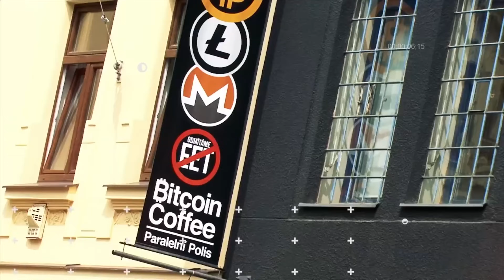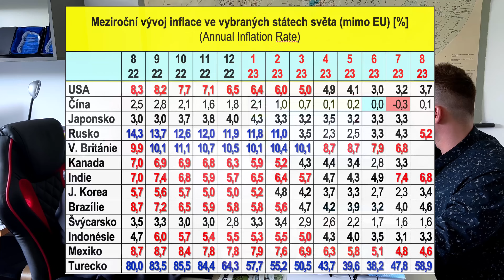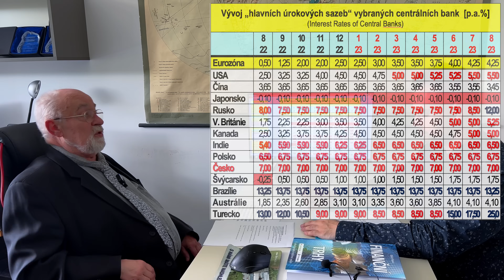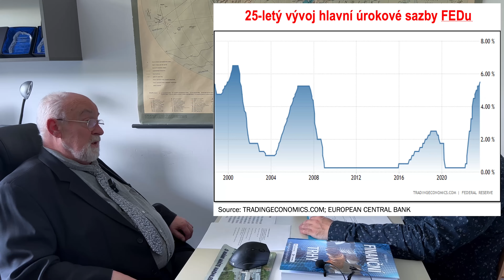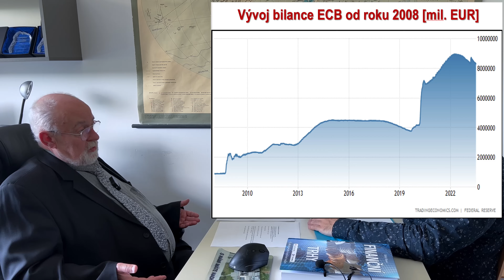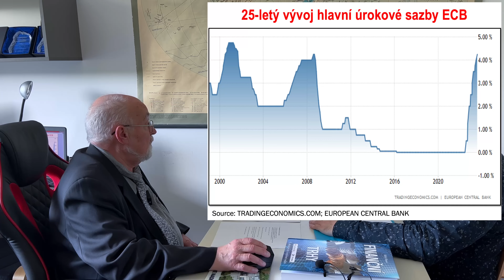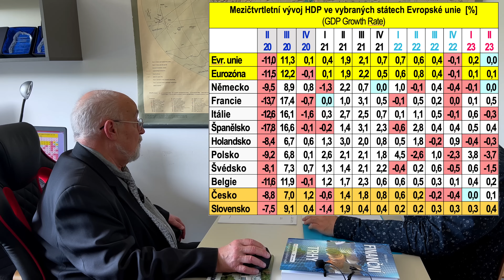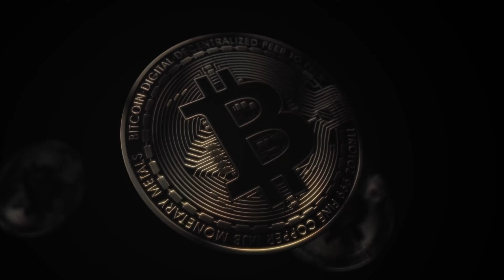Oldřich Rejnuš: Americký Fed je bezohledný, banky budou krachovat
Makroekonomický rozhovor s profesorem Oldřichem Rejnušem o vývoji v USA, Evropě i Česku.

V první části rozhovoru Jaroslav Jarolím rozebírá s panem profesorem ekonomickou situací Spojených států, kde byl stěžejní boj s inflací a úspěšnost měnové politiky Federálního rezervního systému.

Dále jsme probrali jaký má pan profesor názor na akciové rally v technologickém sektoru a jaký další vývoj předpokládá pro trhy a ekonomiku? Přijde dle něj globální ekonomická recese?

V rámci okruhů zavítáme i do EU, eurozóny, tuzemska a krátce rozebereme i summit BRICS.

Navazujeme tak na velmí populární video makroekonomický přehled pro rok 2023, který jsme vydali na počátku roku

Tip: Pokud nemáte účet na Binance touto registrací získáte 10% slevu na poplatky

Tip 2.: Chcete si založit účet na Tradingview? S našim speciálním linkem získáte kredit v hodnotě 30 USD na další platby v rámci platformy Tradingview

Tip 3.: Chcete obchodovat akcie bez poplatků? Zaregistrujte se na eToro a můžete obchodovat fyzické akcie bez jakýchkoliv poplatků

POZOR: Žádné údaje ve videu nejsou investiční radou. Analýza se nesnaží predikovat budoucí cenový vývoj. Slouží výhradně jako vzdělávací obsah, jak k trhu myšlenkově přistupovat. Před jakýmkoliv investováním proveďte vlastní research a analýzu, vždy obchodujete jen na své vlastní riziko. Tým kryptomagazin.cz důrazně doporučuje individuální zvážení rizik!